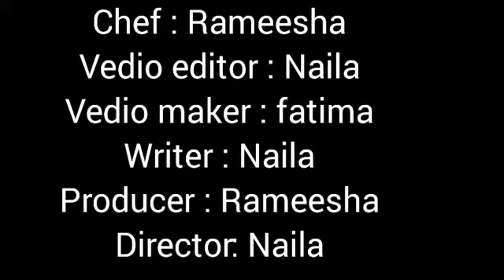chocolate flavour doracakes|pancakes😋|pancakes in frypan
chocolate docakes easy with little ingredients